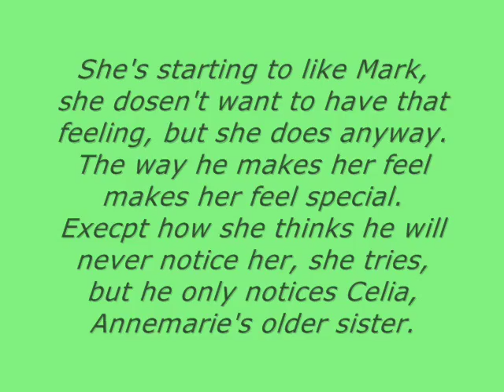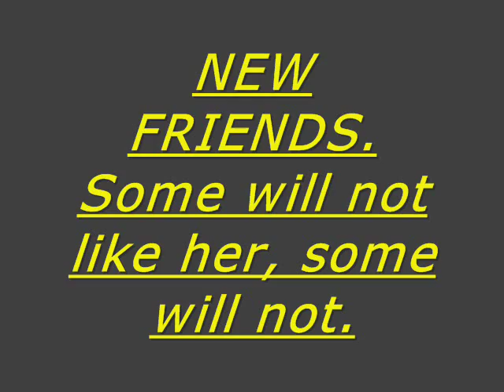SHUG BY JENNY HAN Book Trailer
Class Projectt, hopee you enjoyy:)